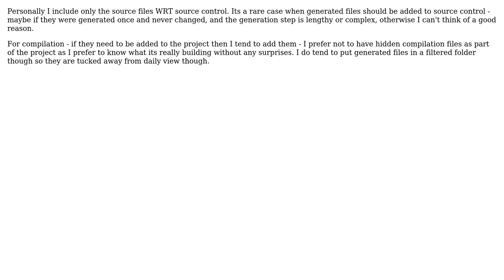Software Engineering: Handling generated files in a Visual Studio Project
With thanks & praise to God, and with thanks to the many people who have made this project possible! You are responsible for your own actions.